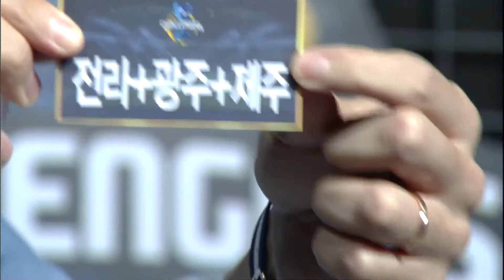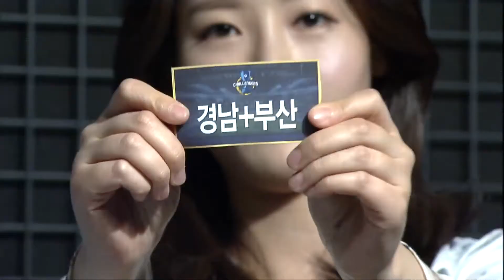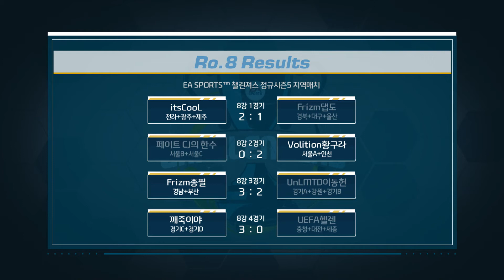8강 1경기 itsCooL vs Frizm댑도 [17.05.12] FIFA온라인3 챌린져스 정규시즌5